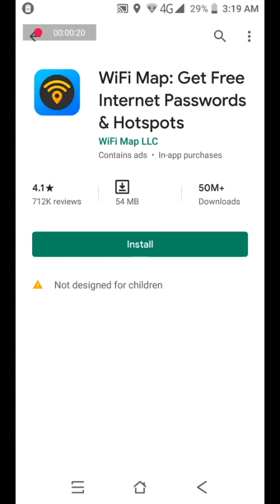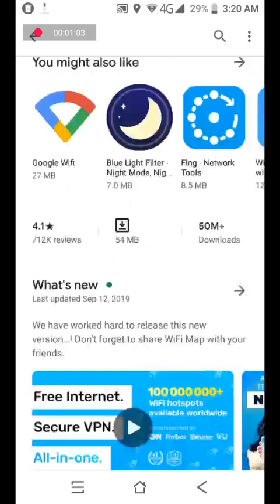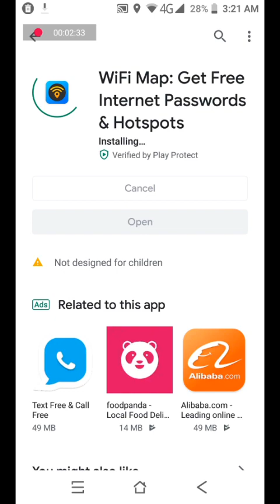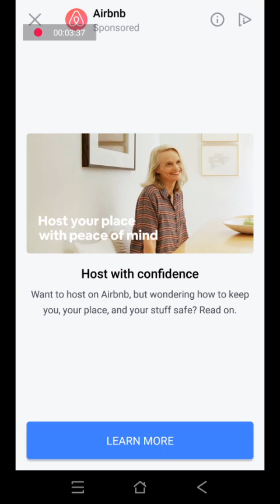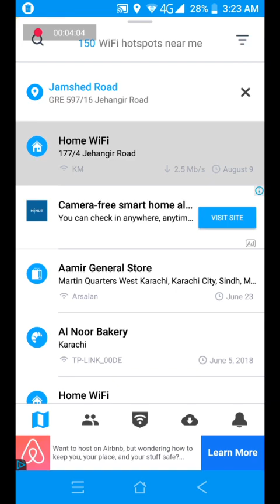FREE Wifi Password: How to use FREE Internet and Wifi Password